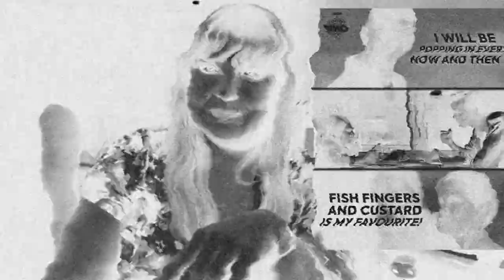Doctor Who - BOOM - Recap & Review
Grab your sonic screwdrivers and get ready for a timey-wimey spin into the BRAND NEW Doctor Who Season 14 Episode 3, 'Boom!' 🌌🕰️ In this episode, we delve into Steven Moffat's return to the writer's chair and break down the suspense, AI intrigue, and epic war scenes that have fans buzzing!

Is this episode a Moffat masterpiece or a misfire? Join us as we discuss all the time twists and intergalactic adventures that make 'Boom!' a must-watch. 🛸👽

👍 Like if you enjoyed the review!
💬 Comment your favorite moments from the episode!

►PRODUCTION CREDITS:
Hosts: @KaylaSpelling
Directed & Edited by: Kayla Spelling
Produced by: @itsmindjunk

► TRAILER CLIPS:
Doctor Who Season 14 Boom Trailer: Courtesy Of The BBC
Doctor Who 60th Anniversary Episode #3 Clips: Courtesy Of The BBC
Doctor Who Season 14 A Word From Moffat Clip: Courtesy Of The BBC

Theme Song by: Taylor Henry @itstaylorhenry
Stock Music by Lunareh "Cyber Racer"

► MORE ABOUT THE SHOW: Welcome to the CAFE CRASHDOWN channel, the ultimate crash hub for horror and sci-fi fans!

Horror Movie & TV Show Reviews
Horror & Sci-Fi Media News
Sci-Fi Movie & TV Show Reviews
Deep Dives Into These Two Genres
Shudder TV Monthly Picks
AND MORE

0:00 - Intro
0:49 - Steven Moffat Is Back
2:31 - Episode Recap
10:30 - Theme Of The Episode
13:30 - A Crash Landing
15:20 - Overall Thoughts